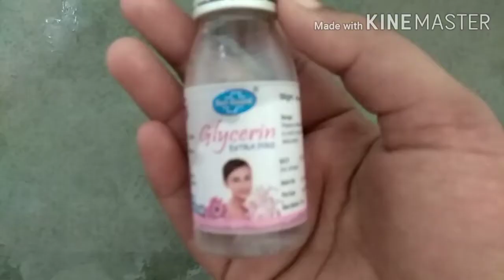How to make handwash at home | Easy way to make handwash at home | Rìtù Gòpà